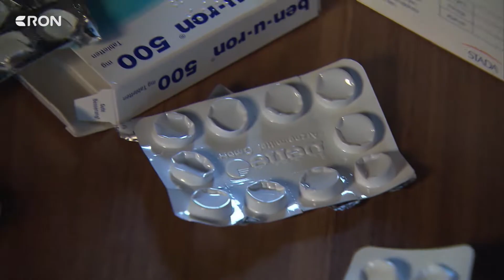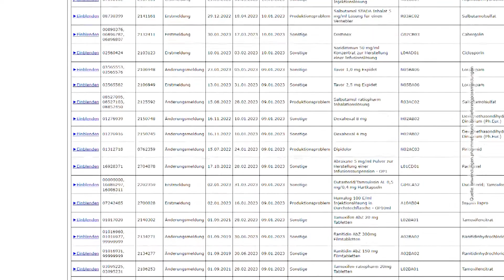Apotheken schlagen Alarm | RON TV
Medikamenten-Mangel: Die Apotheken in der Region schlagen weiter Alarm. Nach Hustensaft und Schmerzmitteln mangelt es jetzt auch an Medikamenten für Krebspatienten, gegen Bluthochdruck und anderen lebensnotwendigen Medikamenten.